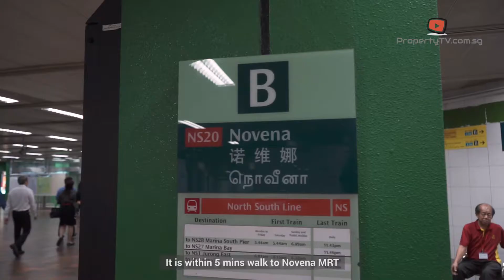26 Newton with Quintino Cassano Lee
Let Quintino show you around this amazing development called 26 Newton! for more amazing property videos!